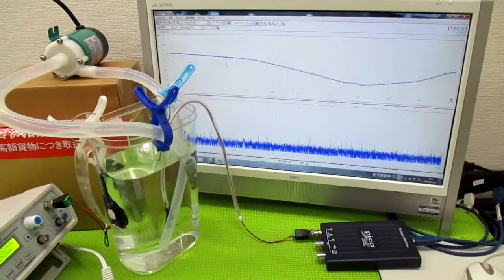オリジナル超音波プローブによる「流水式超音波技術」